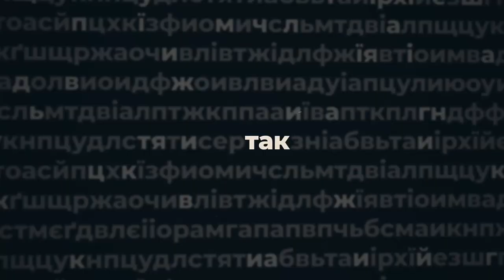Юхим Мармер, головний редактор тижневика Україна-Центр», - ПО СУТІ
Юхим Мармер, головний редактор тижневика Україна-Центр», в авторській програмі Анастасії Мусатенко «По суті».